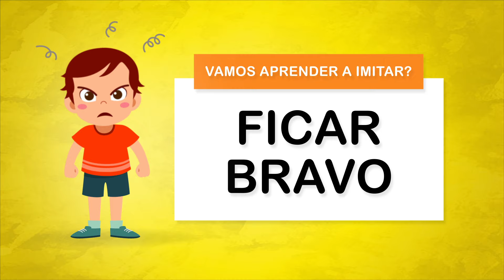Série Mexendo e aprendendo! Vamos aprender nos movimentando? Especial SENTIMENTOS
❌Não é autorizado fazer download dos meus vídeos.

🌟 Tenha acesso a conteúdos exclusivos
Conheça: apoia.se/nossavidacomalice